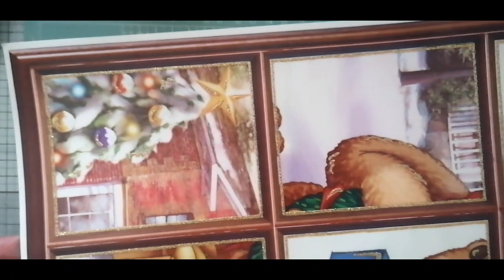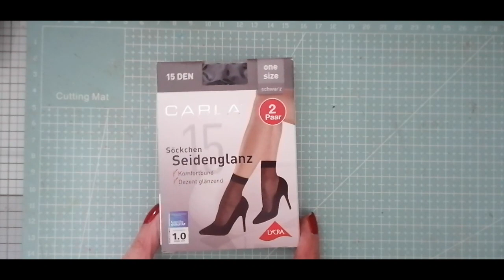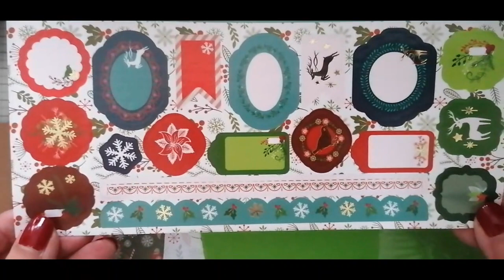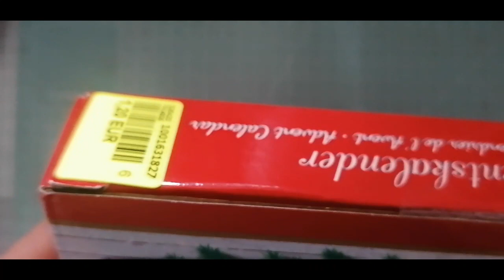Mini Haul Noz du 25 oct 2022 arrivage noël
#142 Mini Haul Noz du 25 oct 2022 arrivage noël

les produits que j'aime utiliser:
Caran d'Ache Neocolor II Boîte de 15 crayons de couleur Multicolore
4 Pièces Outil De Modelage Argile